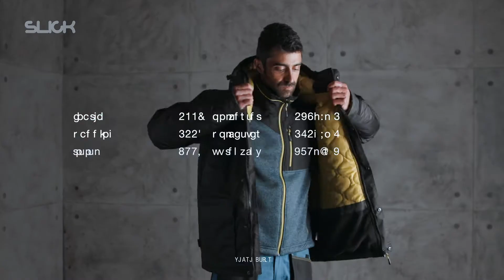SLICK LINE - PARKA